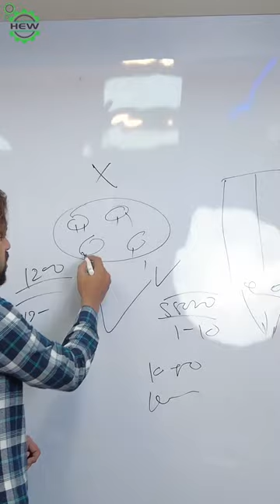Business is too easy